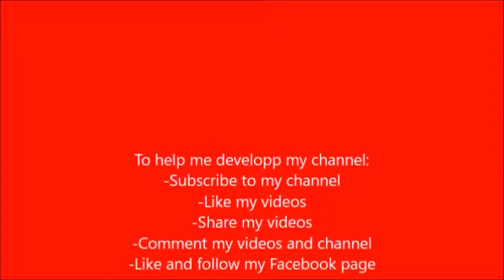La Liga - Best Bicycle Kick Goals Ever in History - HD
Since CR7 Socred his amazing goal against Juventus, all of us became impressed! But a lot of other players made this performances a lot, especially in La Liga. Here is all La Liga Bicycle Kick goals in history!

Please also visit my other websites (see above:)
Do you like video games, soccer / football, good music and tutorials? Quality guaranteed!
In this channel, you will be able to see many good videos on Geometry Dash, FIFA and Bike Race.

In this channel, you will be able to see Gameplays on lots of games on PS4 (FIFA and racing games), on Ipad Mini and on Ordi! Tutos will also be presented on this channel!
On this channel, you can listen to all the best music from around the world. Quality at the rendezvous!
In this chain, you will see me performing the most beautiful gestures in soccer. Accompanied by some friends, you will see us doing freestyle, skills, beautiful goals and more!
On this channel, you can see the best gameplays of FIFA and Need for Speed on PS4 plus a lot of useful tutorials. Quality at his best!
Go like my 8 Facebook pages! Encourage me please!
Especially do not hesitate to write in my pages and offer me tips to do on it. Thank you in advance!